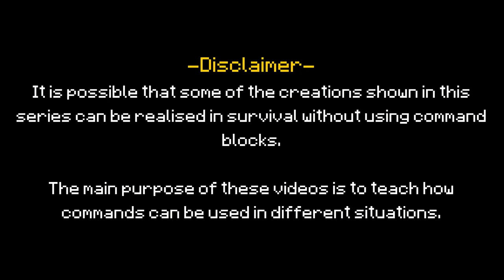Minecraft: How to make working ceiling fans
Is your room getting too hot? Build some working ceiling fans with command blocks in vanilla minecraft! (tutorial)
● Social media ▽
● Submit your ideas
 ♪♩ Music ♫♩
 » Party Time Nr 10 - Jack Elphick